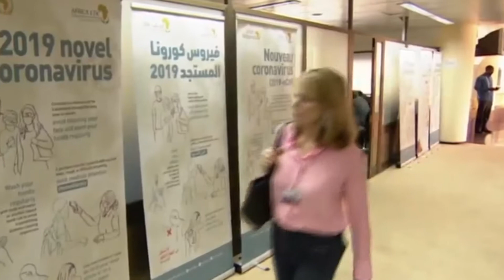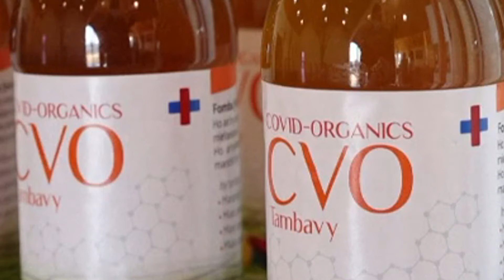TASWIRA KIMATAIFA : Rajoelina azisuta nchi za Ulaya, Maandamano dhidi ya Lockdown nchini Guinea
Lesotho, Nchi Pekee Ya Afrika Ambayo Ugonjwa Wa Covid 19 Ulikuwa Bado Kuripotiwa, Imetangaza Kisa Cha Kwanza Cha Maambukizi Ya Ugonjwa Huo.

Wizara Ya Afya Ya Lesotho Imesema Imefanya Vipimo 81 Kwa Madereva Kutoka Afrika Kusini Na Saudi Arabia, Na Mmoja Wao Amekutwa Na Virusi Vya Korona.

Rais Andry Rajoelina Wa Madagascar Amezikosoa Vikali Nchi Za Ulaya Kwa Kutilia Shaka Dawa Ya Asili Inayodaiwa Kutibu Ugonjwa Wa Covid-19 Iliyozinduliwa Na Nchi Yake Akisisitiza Kuwa, Iwapo Dawa Hiyo Ingelikuwa Imegunduliwa Katika Nchi Za Ulaya, Isingetiliwa Shaka.

Rais Rajaoleina Anasema, "Wanasayansi Wa Kiafrika Hawapaswi Kudhalilishwa Na Kuonwa Duni."